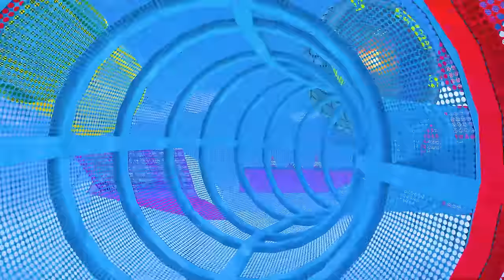Shinchan 😢 Doraemon😂 Got New RC JEEP 🚗In GTA5 Full Fun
Shinchan Videos
Doraemon videos
bommalu
telugu stories
stories in telugu
michael videos
rampageboy
gta5 telugu
shinchan girlfriend gola part - 4,gta 5 mods,gta 5 shinchan,shinchan gta 5,shinchan dominator,gta 5 shorts,gta 5 funny moments